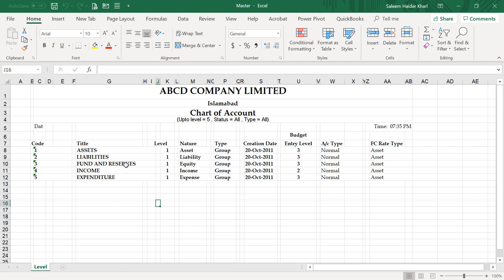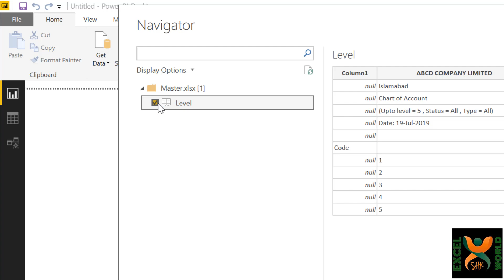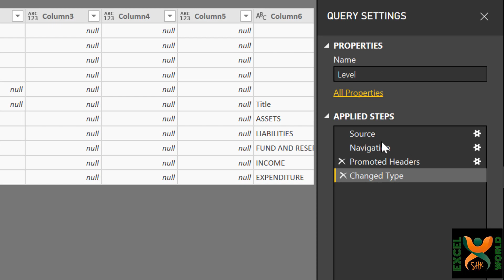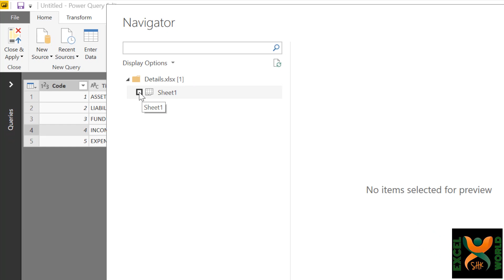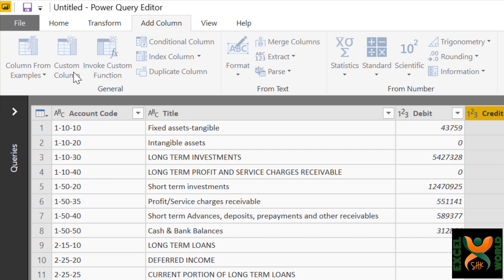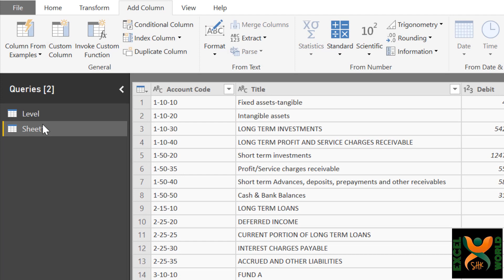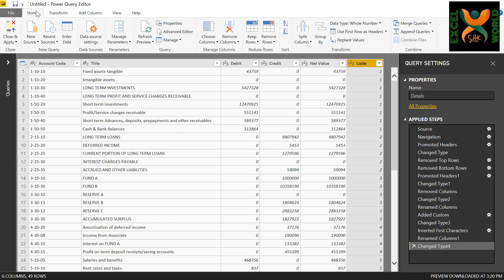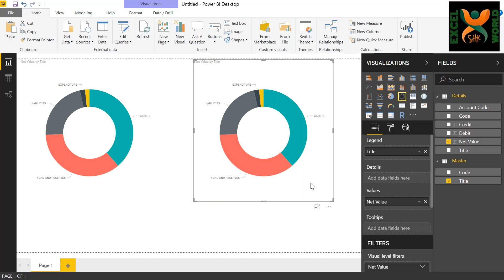Create Dashboard in Power BI in just 10 minutes - Easy step wise guide for Beginners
Here is the most awaited video on Power BI Desktop. A comprehensive guideline on creation of dashboard. Starting from connecting to realtime datasource, refining data using inbuilt steps in Power Query, preparing a data model and creation of beautiful visuals. All in just 10 minutes. Download the files from following links:

Contains following:
1. Connect to data source
2. Refine data using power query including
-Remove rows
-Add calculated columns
-Remove other columns
-Define data types
3. Create data model
4. Create Visuals and Dashboard